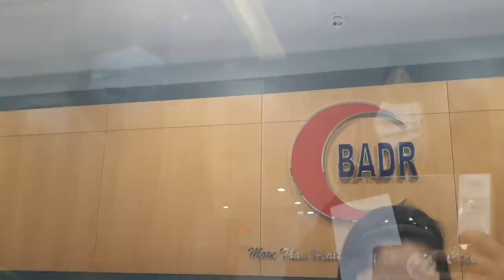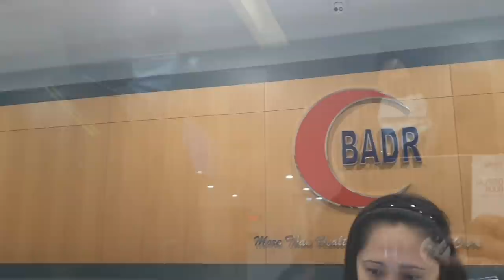Life Goes Upside Down If Husband Gets Sick ☹